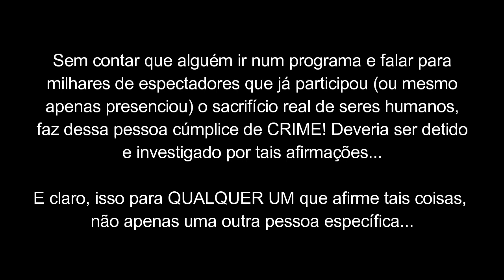Existe Mesmo Essa História de "EX-SATANISTA" ? 😈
Existe mesmo essa história de "EX-SATANISTA" que se converteu?

GRATIDÃO! 🙏